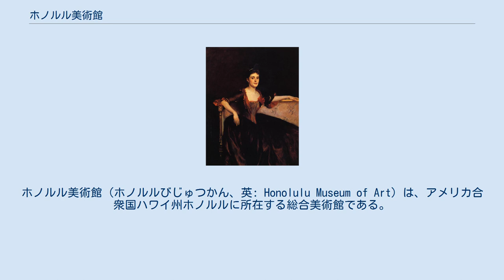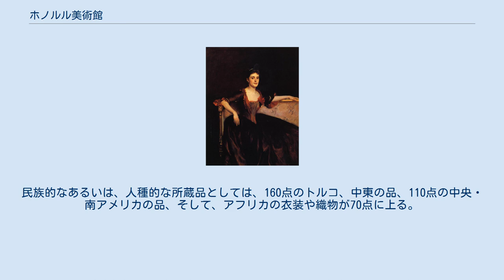ホノルル美術館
ホノルル美術館（ホノルルびじゅつかん、英: Honolulu Museum of Art）は、アメリカ合衆国ハワイ州ホノルルに所在する総合美術館である。
 ホノルル美術館は、米国博物館協会の認定を受け、国立及び州立史跡として登録されている。
1922年にハワイ領から美術館としての認可を得て、1927年4月8日に開館した。
創立者はアナ・ライス・クック。
ホノルル美術館のコレクションは現在50,000点を上回り、重要なアジア美術品、アメリカ、ヨーロッパの絵画や装飾品、アジア織物、アフリカ、オセアニア、南北アメリカの伝統的な作品、ハワイの美術品などがある。
 1990年にアカデミーアートセンターが、スタジオアートのクラスやワークショップのプログラムを提供するために開設され、その後2001年には、ギャラリースペース8000平方フィート (740㎡ ) のヘンリーRルースパビリオンコンプレックス、パビリオンカフェ、アカデミーショップ、そしてヘンリーRルースウイングが併設された。
 ハワイという土地は、芸術の中心地からは遠く離れています。
しかし、その人種は多国籍、多民族に亘る為、それぞれの民族で受け継いだ文化遺産や、芸術に対する理想などをお互いに共有することができます。
ハワイ原住民、アメリカ人、中国人、日本人、韓国人、フィリピン人、北欧人そしてその他の全てのここに住む人々は芸術という、どの民族にも共通のものを通じてお互いが交流をする事により、先祖達により生まれ育てられた、この島ならではの新しい文化というものに気づくでしょう。
 これは、ホノルル美術館創設者であるアナ・ライス・クック（1853年9月5日 - 1934年8月8日）が、1927年4月8日の美術館開館の日に読み上げた彼女のスピーチの中の言葉である。
美術館の開館は、彼女が芸術の世界をハワイの子供たちと共に分かち合わなければならないと言う、かねてからの夢を実現するものであった。
 1853年、オアフ島の宣教師の家に生まれたアナは、カウアイ島で芸術に感謝し、それを愛する家庭環境の中で成長した。
1874年に彼女はチャールズ・モンターギュ・クックと結婚し、1882年には、美しいトーマススクエア公園の向かい、ベレタニア通りの一画に家を建てた。
その当時、その家からは、ダイヤモンドヘッドまで何も遮るものなく、2階からはプナホウスクールが見えたものである。
クックの事業が成功を収めたため、彼らは自ら美術品の収集を始めた。
アナが最初に手に入れたものは、彼らのベレタニアの家を飾る装飾用美術品だった。
彼女は家具メーカー、ユンインの弟が中国から送ってくる陶器や織物があった。
フォンルルの主要な美術品輸入業者の1人となる。
 クック家の美術品コレクションは、彼らの家はもちろんのこと、子供たちの家までも占領するほどの数に膨れ上がった。
1920年、彼女と娘のアリス（フィリップスポルデイング夫人）、義理の娘、ダグマ（リチャード・クック夫人）、美術と演劇の教師のアイザック・コックス夫人らは、ハワイの子供たちのためにこれらの芸術品を紹介することを目的として、これらコレクションの目録の作成とその調査を始めた。
 1922年にはハワイ領から美術館としての認可を得た。
この間にも、集められた美術品の目録作りは続けられた。
当初から、アナ・ライス・クックは、ハワイの多文化構造というユニークな特質を反映する美術館を望んでいた。
伝統的な西洋美術館の観念に縛られず、彼女は島の美しい自然と気候を、広々とした屋外の環境で展示する施設を創りたいとも願った。
アカデミー内の様々なギャラリーを繋ぐ、他ではあまり見られない魅力的な中庭が、彼女の思慮深さを証明している。
 彼女は、美術館設立のために、ベレタニア通りの自分の土地と建物、そして数々の美術収集品と120万ドルの寄付をした。
家は取り壊され、そこに新しく美術館が建てられることになり、ニューヨークの建築家バートラム・グッドヒューが、伝統的なハワイ様式の建物を設計した。
後ろの山並みは、すばらしい背景として、また、色とりどりの花をつけた木々、そして様々な花や緑の植木が、シンプルなオフホワイトの外壁と瓦屋根を完璧なものにした。
グッドヒューは、建物の完成を待たずに亡くなった。
彼に代わりハーデイ・フィリップが仕事を完成させた。
このユニークな...